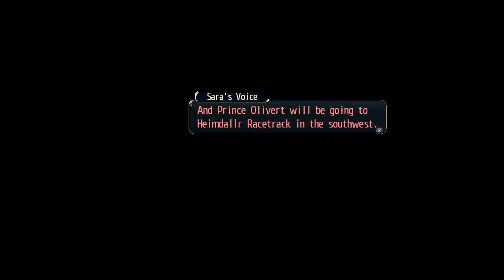The Legend of Heroes: Trails of Cold Steel Walkthrough Part 71 Attack in Heimdallr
Great Sharkodiles are back "thanks" to Gideon and his flute lol, they're the same as you fought earlier so nothing to add about them

There is a new enemy though in the catacombs,
-Divine Ananta, you don't encounter many so it's better to analyze them fully ASAP, nothing fancy about them though they can poison you with regular attacks which deal moderate damage
Next part will be Chapter 4 end bosses x)

Difficulty : Nightmare
1st Playthrough